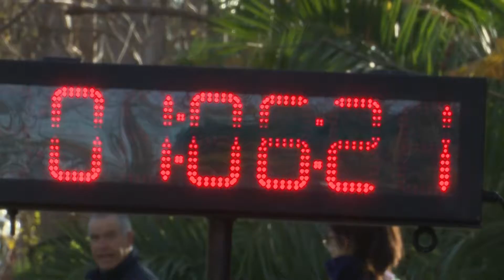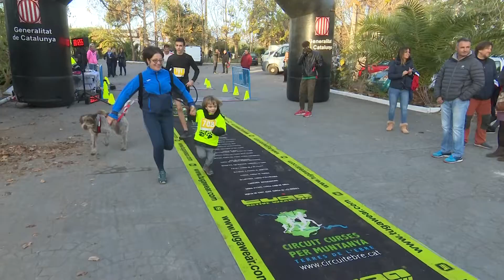200 esportistes a la 8ena cursa i 2n canicròs de l'Aldea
Èxit en la 8ena cursa i el 2n canicròs de l’Aldea, celebrat diumenge passat. Més de 200 esportistes van participar en alguna de les quatre modalitats: marxa popular, cursa infantil, cursa trail i canicròs.